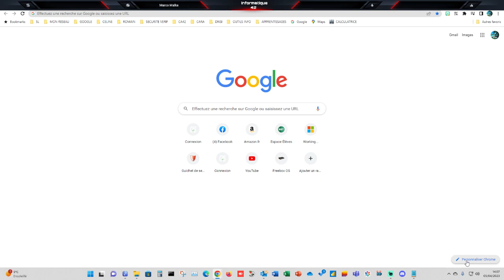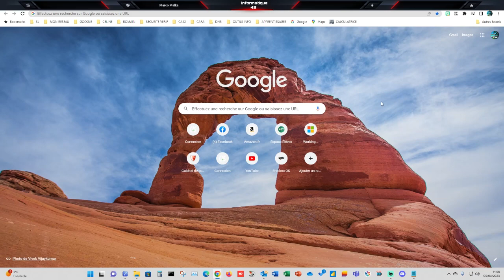NAVIGATEUR Personnaliser la page d'accueil dans chrome